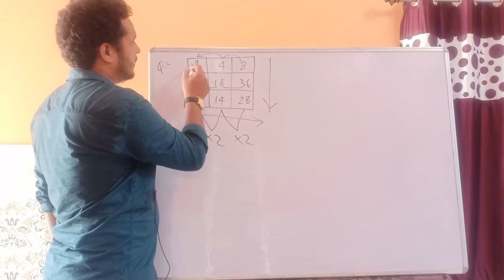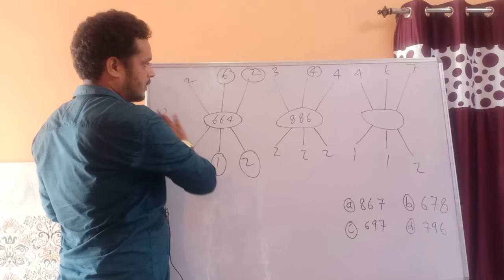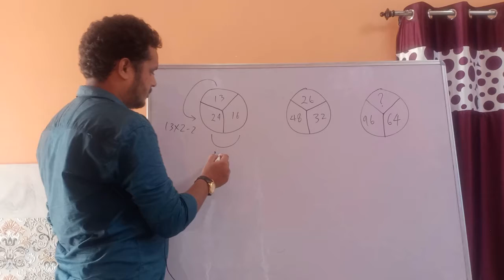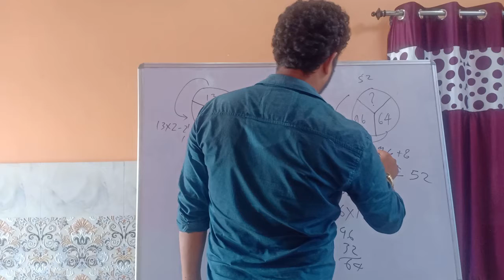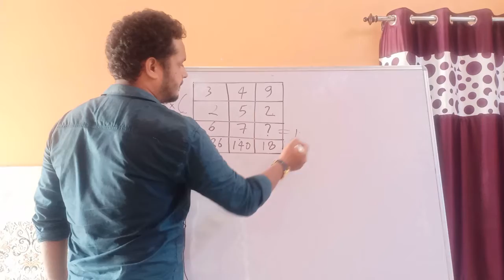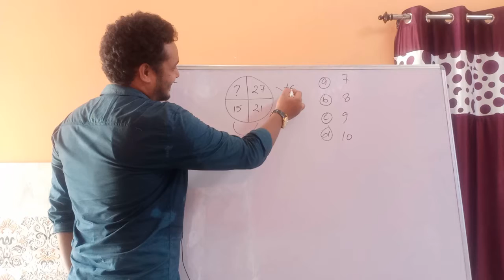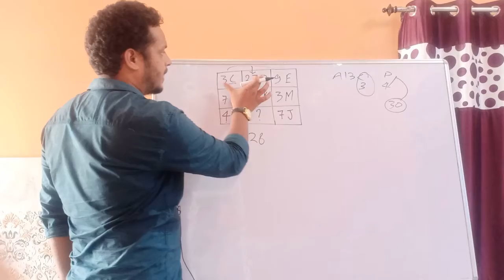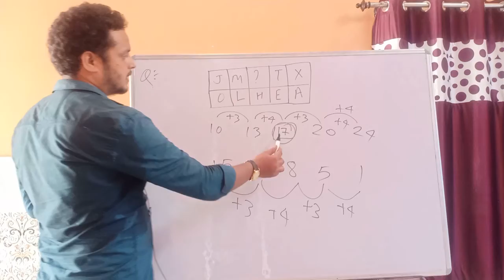SERIES (श्रृंखला) - (FINDING MISSING NUMBER)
SERIES (श्रृंखला) Learn the basic concepts and short trick to slove number series based questions. You will also learn how to slove high-level questions of number series. श्रृंखला रीजनिंग ट्रिक्स इन हिंदी |   श्रृंखला वीडियो || series tricks reasoning | series reasoning tricks in hindi ||
IT IS IMPORTANT FOR RRB NTPC, RRC GROUP D, UTTARAKHAND SI,DELHI POLICE AND ALL STATE AND CENTRAL EXAM AS WELL AS IMPORTANT FOR SSC EXAM.